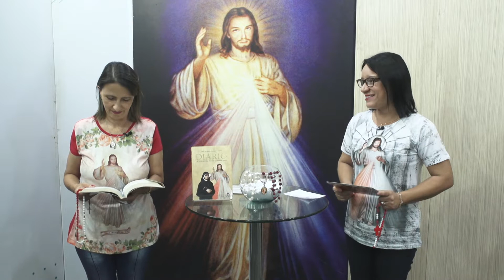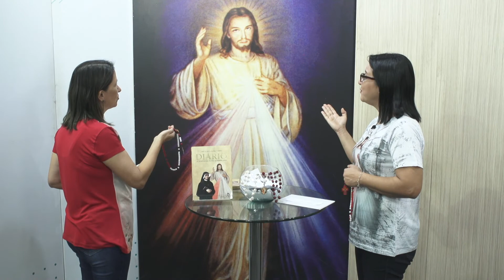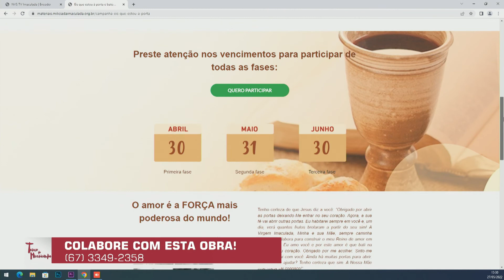Terço da Misericórdia (27/05/22)